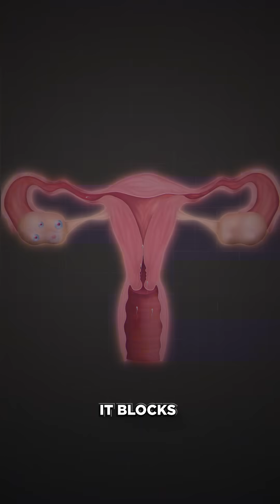here's how birth control CHANGES women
Hey homies! :)